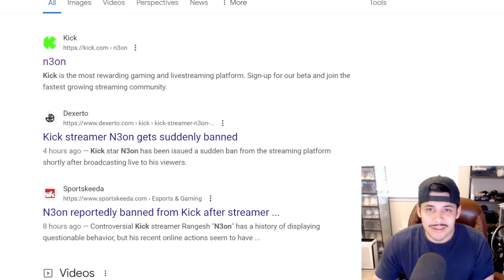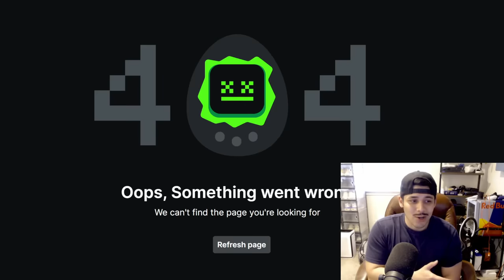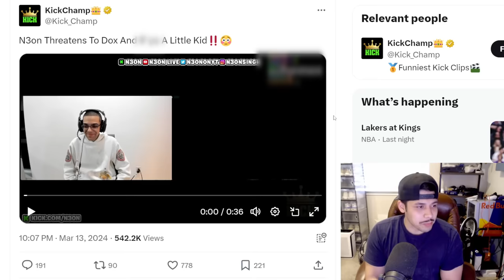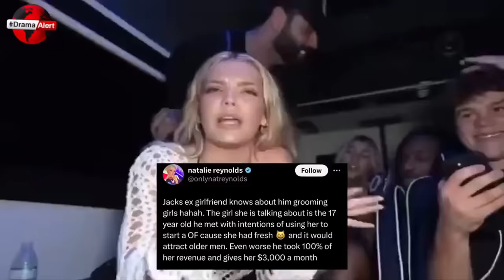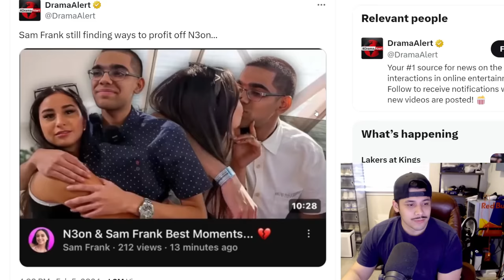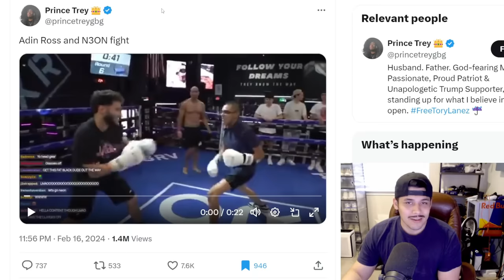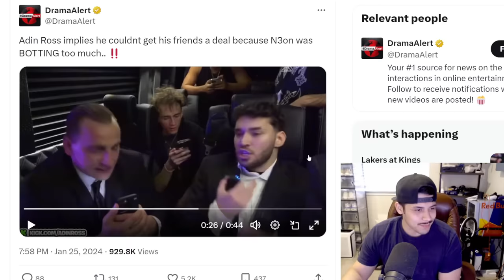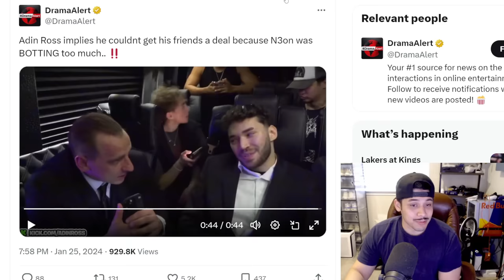He Finally Got Banned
Recently IRL streamer got banned from streaming after an interaction he had live. Adin ross weighed in with his opinion.